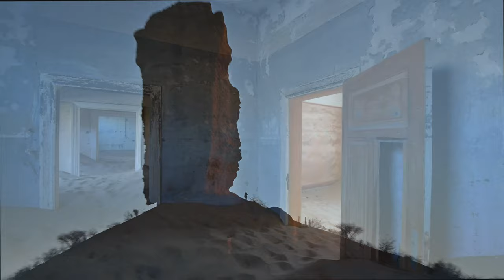Namibia photo tour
Back from Namibia. Here is a short video about our photo tour through a fantastic country.
Namibia ist ein fantastisches Land für Fotografen. Die Kombination aus Landschafts- und Naturfotografie macht es zu einer einmaligen Destination.